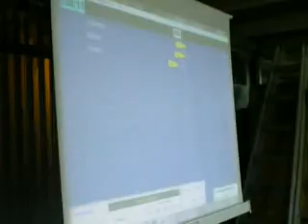Remo Indoor Universidad Aconcagua 2010 Master D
De izquierda a derecha: Nestor Basan1:43,1; Raul Milone 1:39,7; Jose Gutierrez 1:36